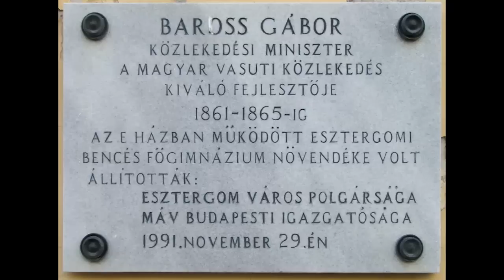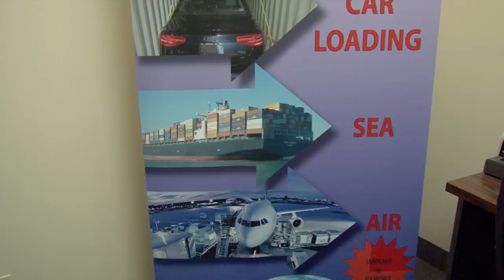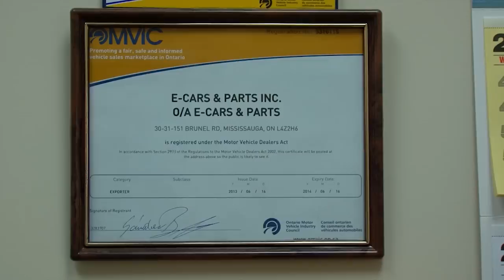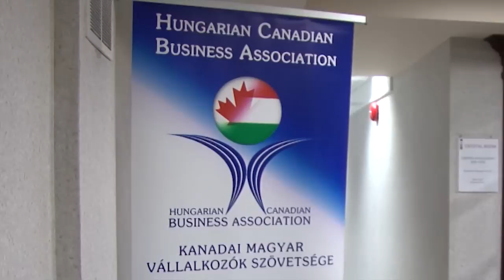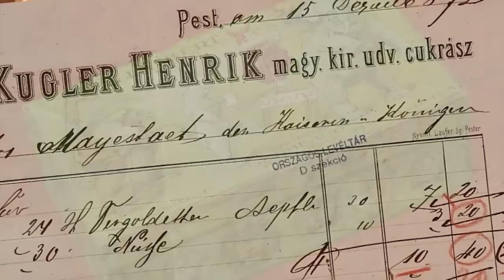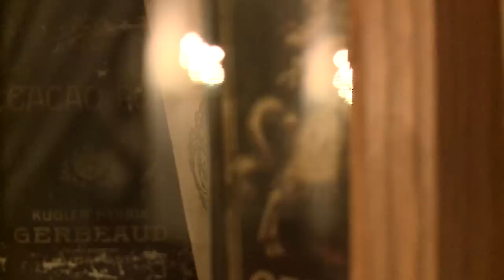Kanadai Magyar TV 2014 02 15 Adás 2 rész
2. rész tartalma:
A Corvina Business Directory az idén február 21.-én ünnepli fennállásának 10 éves évfordulóját. Ennek keretében nagyszabású ünnepséget tartanak.
A néhai Baross Gábor közlekedési miniszter leszármazottjával Baross Sándorral készítettünk interjút, aki Torontóban lakik és mesél a gyökereiről és munkájáról.
A Kanadai Magyar Vállalkozók Szövetsége rendszeresen tart
összejöveteleket. A legutóbbit a Tokaji Wine Boutique étteremben tartották.
Következő kisfilmünk a méltán világhírű budapesti Zserbó cukrászda történetéről szól.